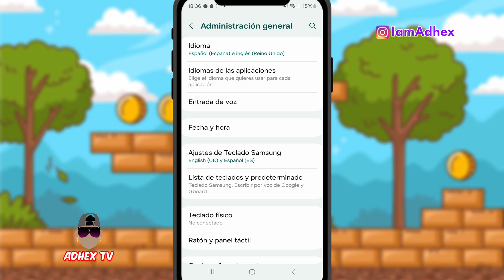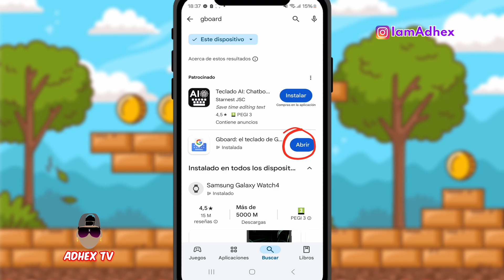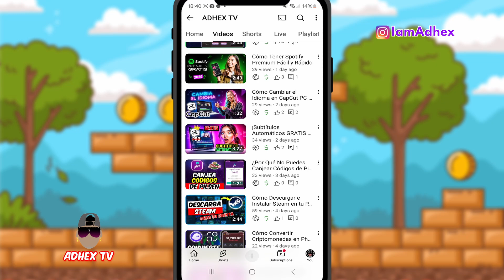Cómo Cambiar el Teclado en Samsung a Gboard de Google Fácil y Rápido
En este video te enseñaré cómo cambiar el teclado de tu celular Samsung a Gboard de Google de forma rápida y sencilla. Con Gboard, podrás disfrutar de funciones avanzadas como escritura deslizando, predicción de palabras, emojis y mucho más. Sigue estos pasos para configurar Gboard como tu teclado predeterminado y mejora tu experiencia de escritura en Android.

Adhex Tv,  es el hogar de procedimientos, guías y consejos basados en tecnología.

•🙏Apoya al canal con una donación para mejorar el canal🎁(desde 0.01cent)🙏

Si llegaste hasta aquí déjame en los comentarios un ''QUÉ PASA PIPOL''
🔥COSAS QUE USO PARA MIS VIDEOS🔥
1)Cámara con la que grabo👇
2)👇Aro de luz con RGB🔴🔵🟢 👇
3)Batería Portátil 20.000Mah👇
4)👇Micrófono de Solapa👇
5)Cámara de acción que uso👇
6)Tarjeta de memoria 64 GB marca Samsung👇
7)Tarjeta de memoria 128 GB marca Sandisk👇
8)👇Estabilizador que uso para grabación👇
PROMOCIONES:
►Únete a Amazon​ Prime (Gratis)

►Únete a Amazon​ Música gratis

para ganar (15 EUROS) sea del pais que seas directamente a tu tarjeta de crédito O débito reservando en booking.